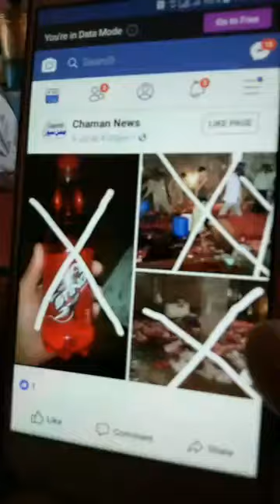گل ھوٹل کچلاک بازار کوئٹہ بلوچستان پاکستان ۔ Azad khilji